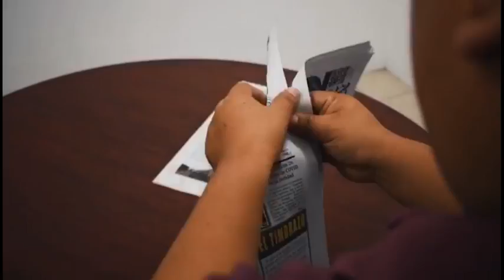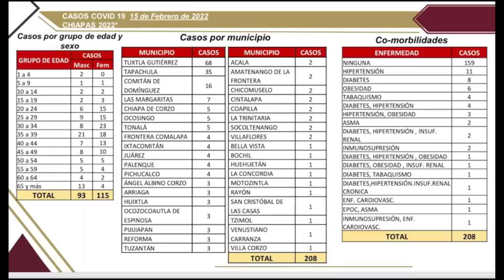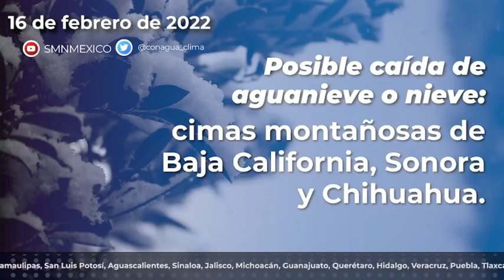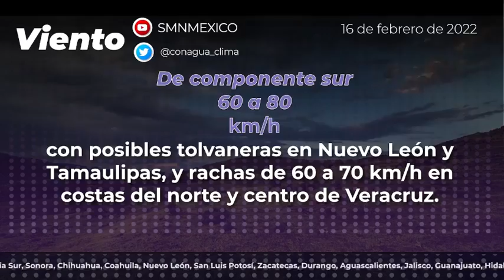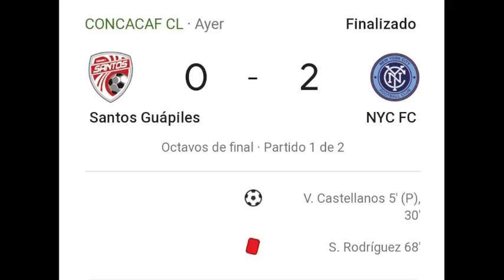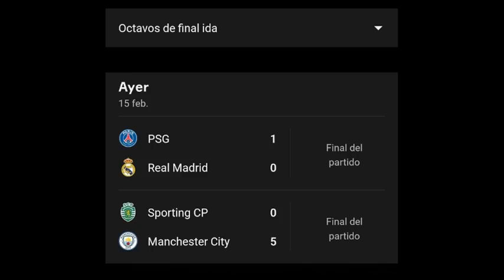NOTICIAS DE CHIAPAS CON ERICK MARTINEZ - 16 FEBRERO